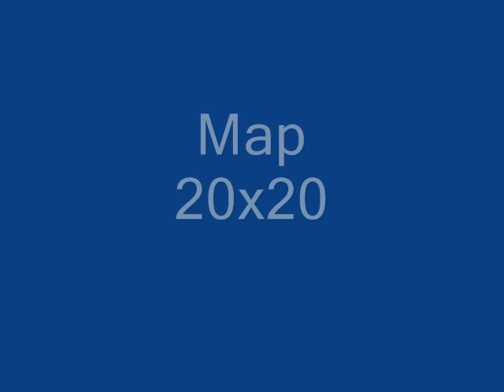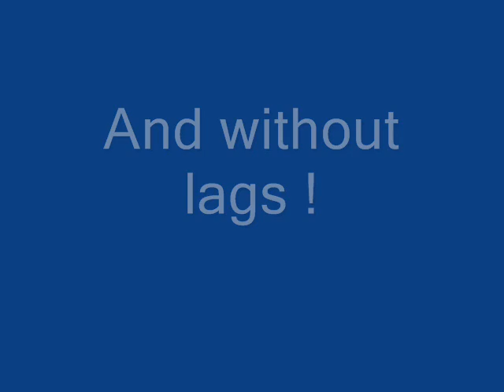UltrasOnline3 - Proposals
Here will be released UO3 soon .